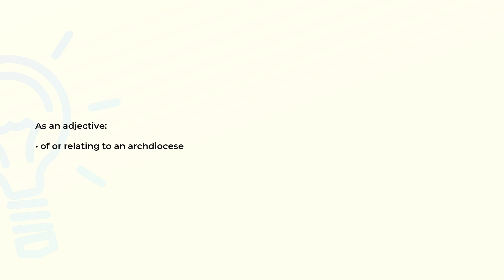What is the meaning of the word ARCHDIOCESAN?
Definition and spelling of the word ARCHDIOCESAN.

(00:00) Intro
(00:08) As an adjective
(00:15) Spelling

As an adjective (00:08):
• of or relating to an archdiocese